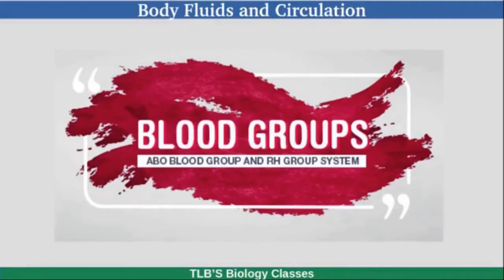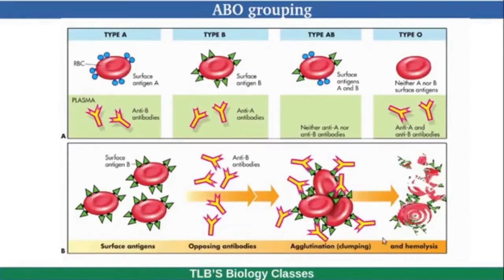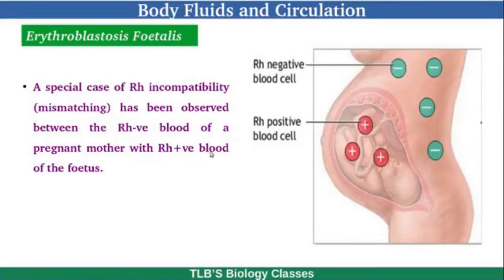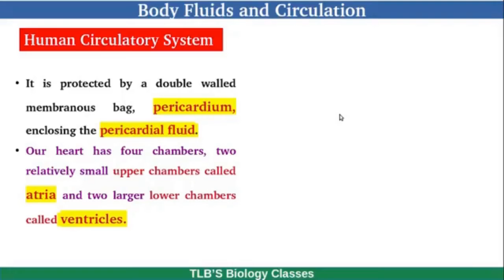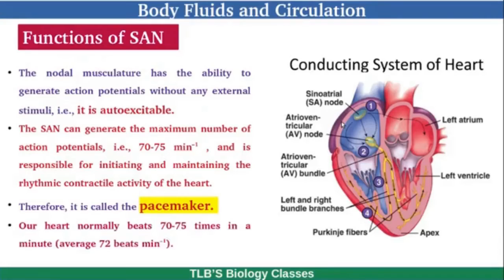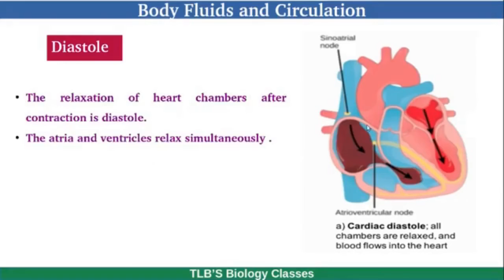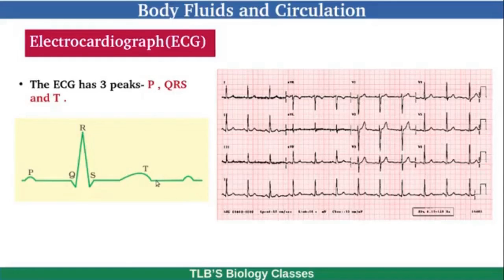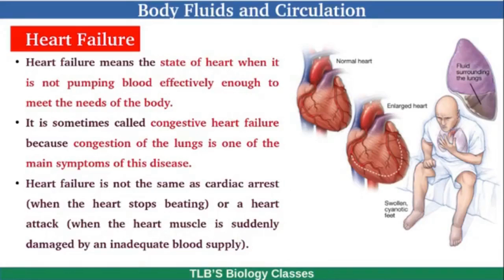Body Fluids and Circulation| Focus Area| Plus One Zoology| Kerala Higher Secondary